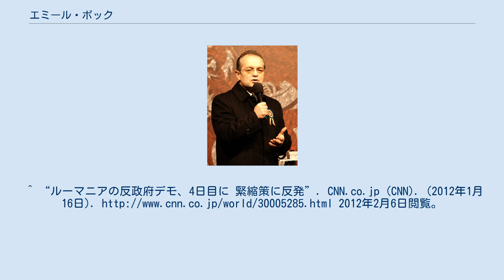エミール・ボック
エミール・ボック（ルーマニア語: Emil Boc、1966年9月6日 - ）は、ルーマニアの政治家。
民主自由党 (PD-L) 党首。
元首相、元クルージュ＝ナポカ首長。
2008年に首相に任命させた同国大統領トライアン・バセスクの派閥に属している。
 世界金融危機 (2007年-2010年)がルーマニアに波及すると、同国の経済状況も悪化し、国際通貨基金(IMF)から200億ユーロの支援を受ける代わりに、公務員の給与25％削減や増税などの緊縮財政策を打ち出した。
これに対し反発の声が挙がり、2012年1月中旬から全国で反政府デモが勃発。
2月6日、ボックは事態の責任を取り首相を辞任した。
^ “ルーマニアの反政府デモ、4日目に 緊縮策に反発”. CNN.co.jp (CNN). (2012年1月16日). 2012年2月6日閲覧。
^ “財政緊縮策に抗議デモ、ルーマニア首相辞任”. 読売新聞. (2012年2月6日). 2012年2月6日閲覧。